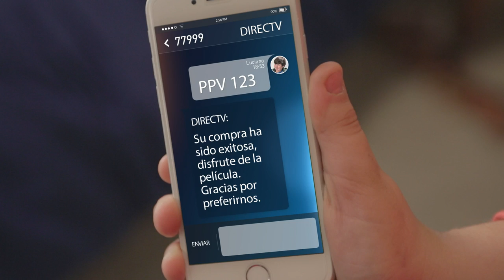DIRECTV® - Canal 400 – DIRECTV Cinema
Todas las películas están en el Canal 400 de DIRECTV. Luciano te explicará como usar este portal de cine donde encontrarás los títulos más destacados del momento, los nuevos estrenos y pay per view.

Todo lo que necesitas saber sobre DIRECTV está